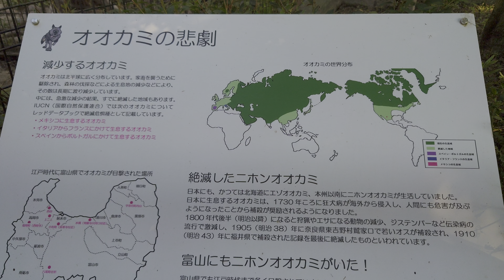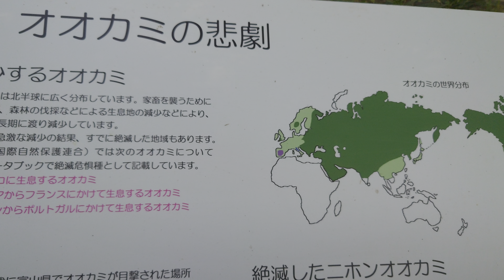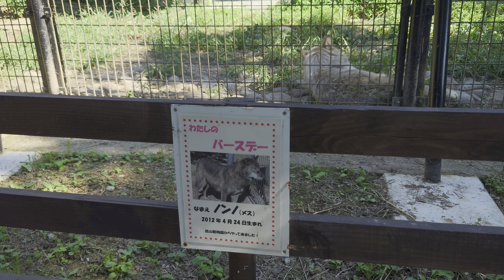日本狼の棲館 狼紀行・訪狼記 第１０陣［ニホンオオカミのやかた］シンリンオオカミ①〔富山県富山市・ファミリーパーク〕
日本狼の棲館
狼紀行・訪狼記 第１０陣
［ニホンオオカミのやかた］
シンリンオオカミ①
〔富山県富山市・ファミリーパーク〕

■ファミリーパーク動画
③